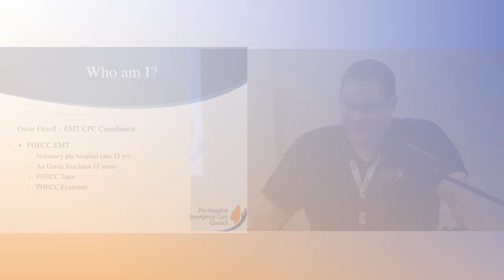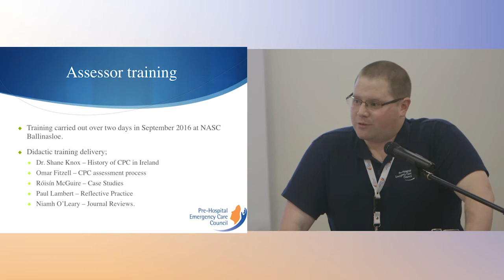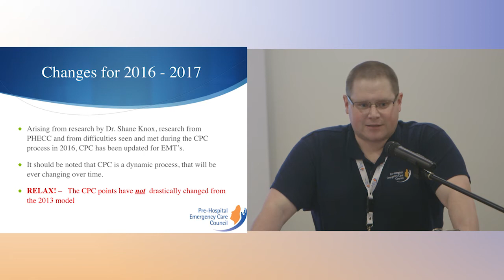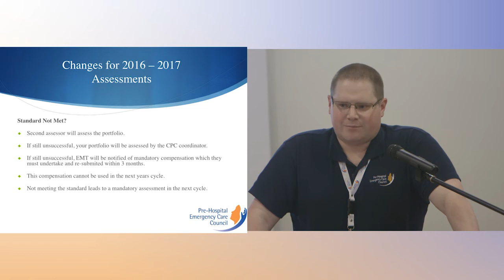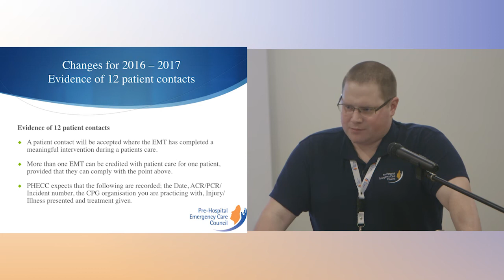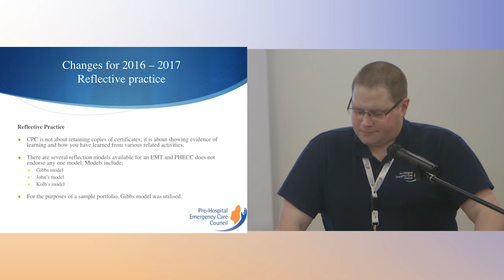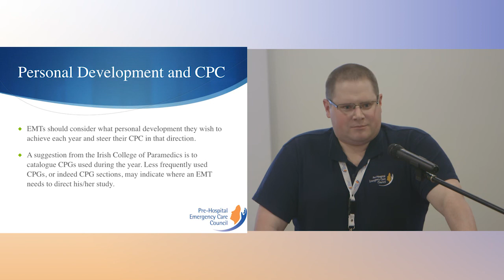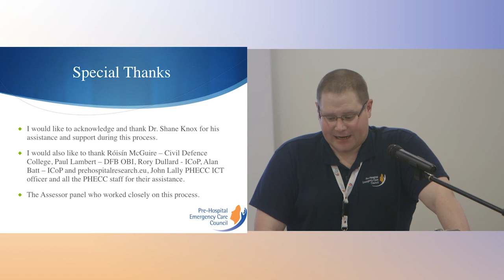Omar Fitzell - PHECC EMT CPC Co-Ordinator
Omar Fitzell gives a talk in Mullingar on the 4th of March, 2017 about the changes to the 2016/2017 CPC for EMTs